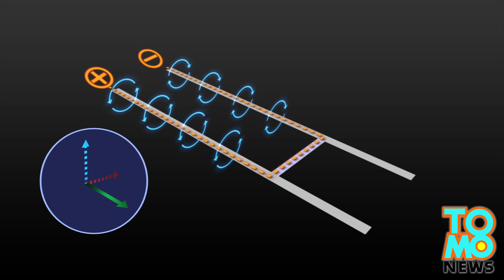U.S. Navy Expected To Trial Hypersonic Railgun in Mid 2014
The United States Navy is developing a hypersonic railgun, expected to be the world's fastest weapon.

The completed gun will be comparable in size to today's Howitzer based cannons. It is believed that the U.S. Navy will mount the new weapon aboard Zumwalt class stealth battleships that are currently in production.

The new gun will fire a projectile at a target that can be up to 400km away, and reach it in under 6 minutes. Since the projectile will use no explosives, and rely on sheer speed and kinetic force, it will be very precise in obliterating targets, leaving very little collateral damage in its wake.